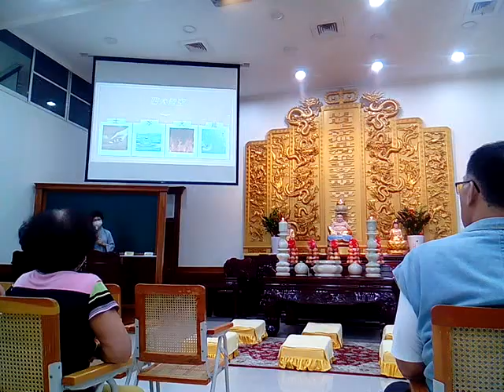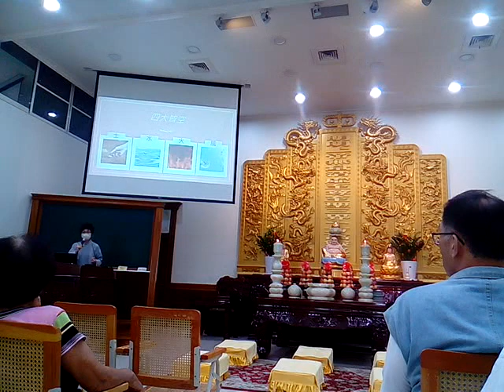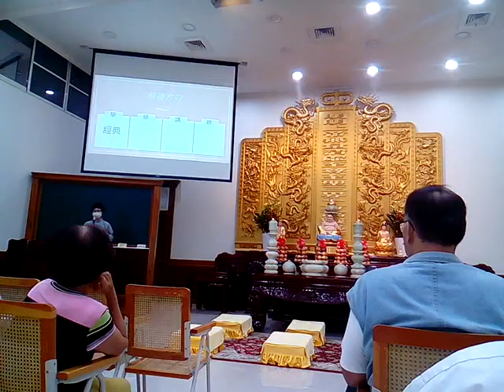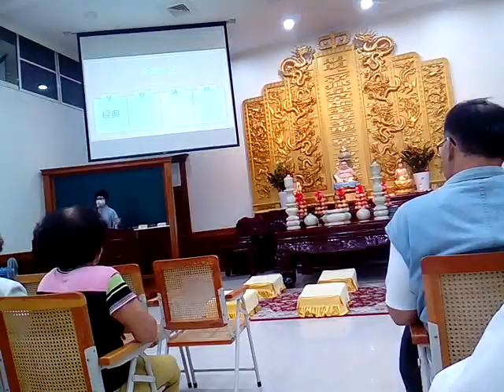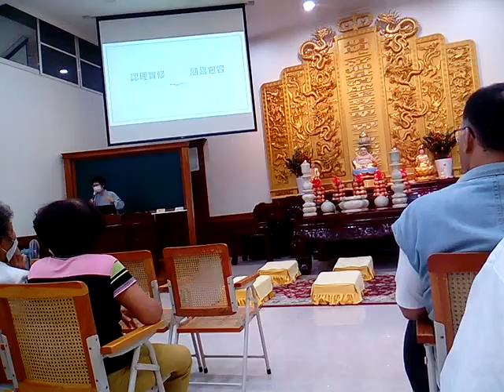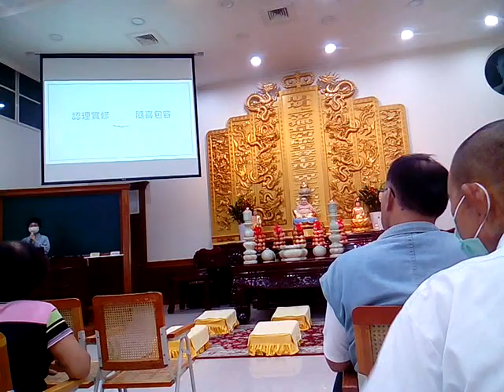VID 20230910愛祥佛堂啟慧班姜老師講解道歌#修道這條路 調寄#情字這條路（閩南語發音為主） 113732